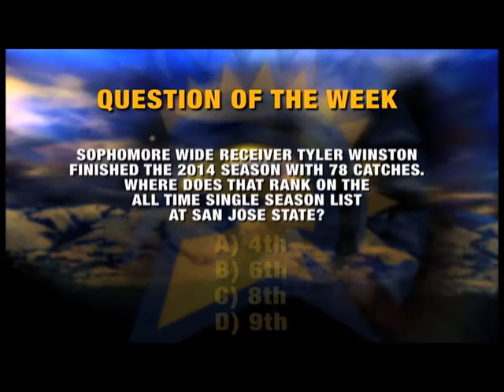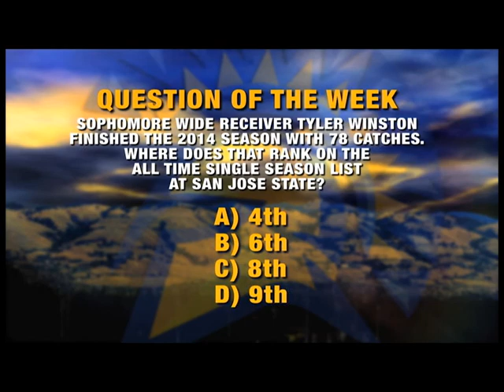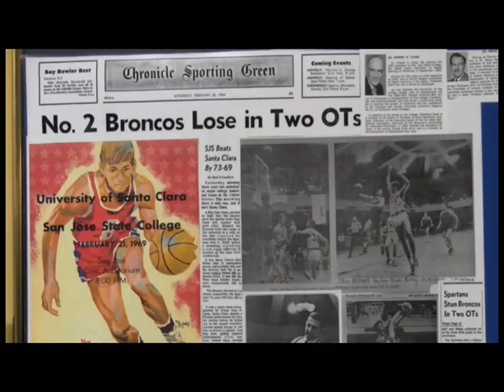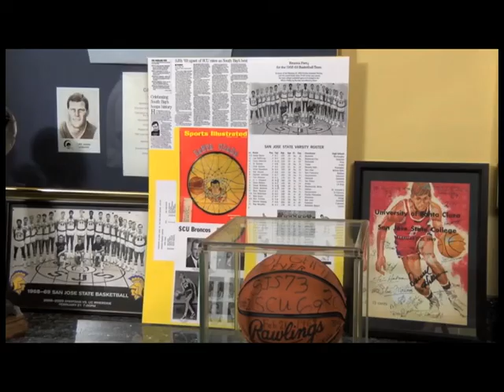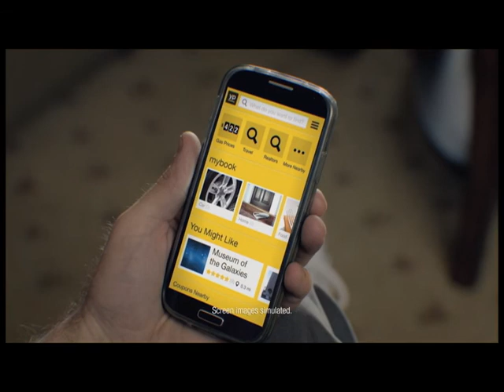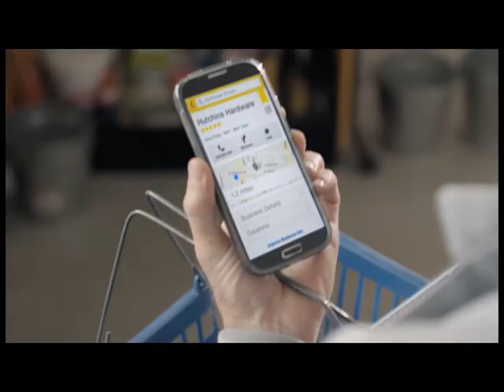Spartan Sports Central 14.14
This week we wrap up the football season with San Jose State head coach Ron Caragher. Also women's basketball head coach Jamie Craighead talks women's hoops so far, and we take a look back at the 1969 men's basketball upset over then #2 Santa Clara.